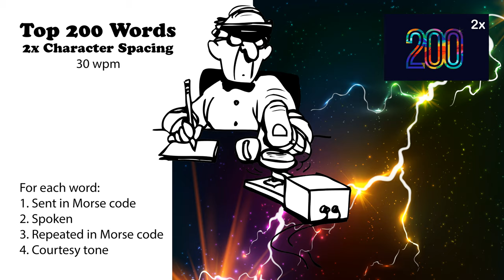2x Character Spacing - Top 200 Words - 30wpm